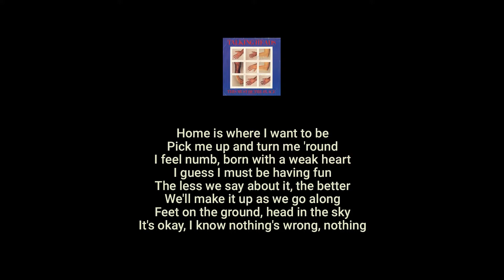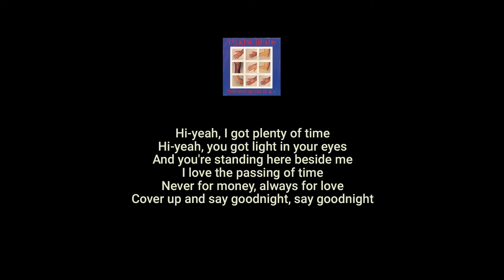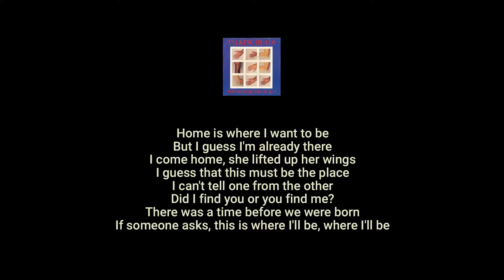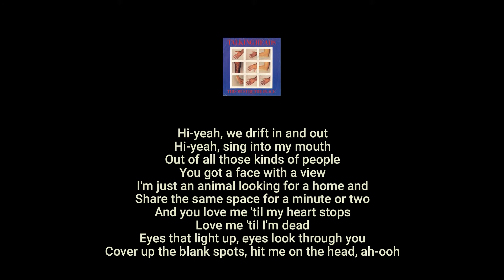TALKING HEADS This Must Be the Place (Naïve Melody) (Live at the Pantages Theatre, December 1983)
Audio from the movie STOP MAKING SENSE (1984) WITH LYRICS
Performed by Talking Heads
Sung by David Byrne